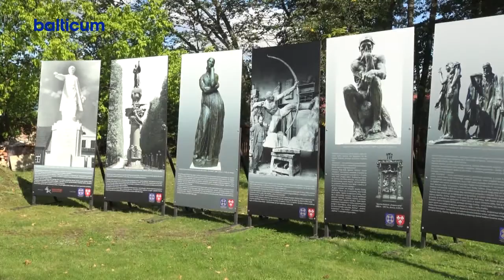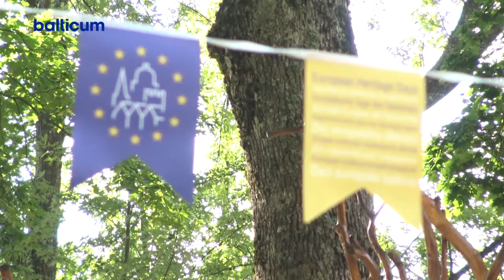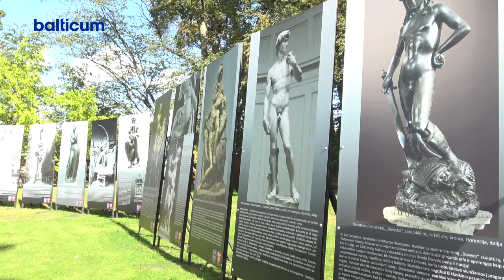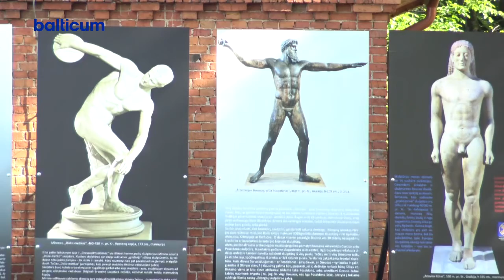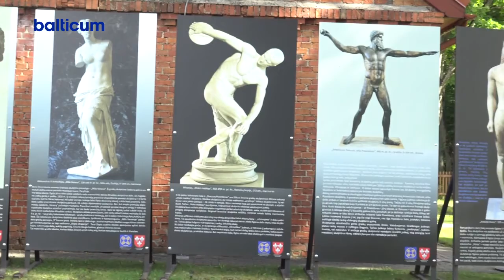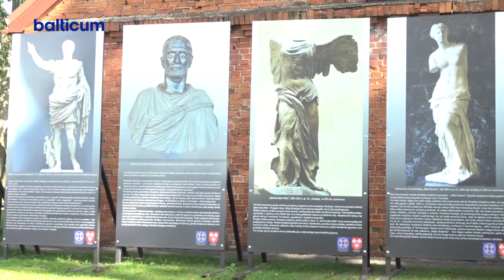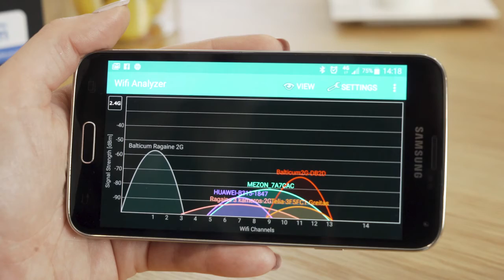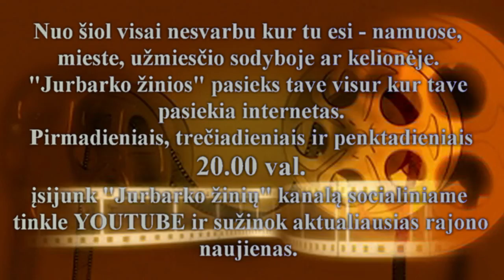Jurbarko žinios 2020-09-21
00:00 1.Jurbarko Vinco Grybo memorialinio muziejaus kieme atidaryta nauja lauko ekspozicija „Nuo antikos iki Vinco Grybo“.
11:11 2.Šeštadienio rytą jurbarkiečiai praleido pusryčiaudami su žurnalistu Ryčiu Zemkausku.
20:44 3.Rubrika „Kultūros mozaika“. Praėjusį penktadienį vyko Lietuvos nacionalinio kultūros centro inicijuota etninės kultūros akcija „Visa Lietuva šoka“.